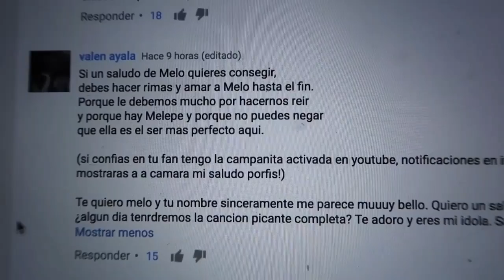Dosis de Melepe | 24/05/2017